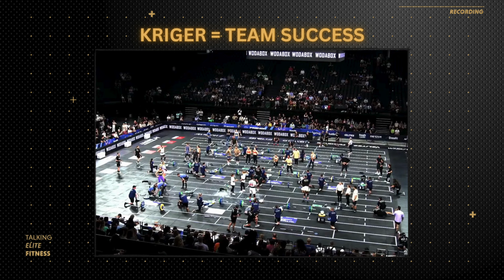CrossFit Games Semifinals - Quick Catch-up Of What Went Down In Europe On Day 1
Missed out on the first day of competition at the 2024 CrossFit Games Europe Semifinal? Got 5 minutes? Well, then you're in luck. Tommy Marquez breaks down the essential storylines from the first day of the French Throwdown before day 2 gets rolling.

Video Credit: CrossFit Games & The French Throwdown
Photo Credit: @arb.visuals